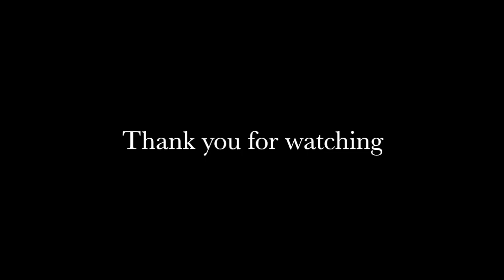Delaying Gone Wrong by Coletheman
Delaying Gone Wrong